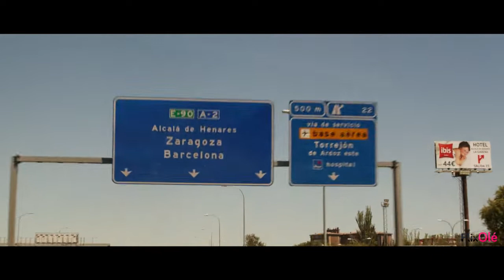Marsella (Belén Macías, 2014) [HD] | FlixOlé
Recientemente hemos incorporado la película 'Marsella' (Belén Macías, 2014) un drama protagonizado por María León y Goya Toledo.

👉🏻 Sinopsis: Debido a sus problemas con el alcohol y las drogas, Sara perdió la custodia de su hija Claire, quien fue adoptada por Virginia y Alberto. Cinco años después, un juez decide devolver la niña a su madre biológica, que ha logrado rehacer su vida. Sara y Claire viajarán a Marsella en busca del padre biológico de la niña.

-Ficha técnica de 'Marsella'-

Título original: Marsella
Género: Drama
Año: 2014
Duración: 1h 31min
Calificación por edades: No recomendada para menores de 12 años.
Director: Belén Macías
Reparto: María León, Goya Toledo, Noa Fontanals Fourgnaud, Eduard Fernández, Àlex Monner, Manuel Morón, Alberto López, Ruth Gabriel, Óscar Zafra, Juan Blanco, María Jesús Hoyos, Eric Bonicatto, Rachel Lascar

Sinopsis de 'Marsella': Debido a sus problemas con el alcohol y las drogas, Sara perdió la custodia de su hija Claire, quien fue adoptada por Virginia y Alberto. Cinco años después, un juez decide devolver la niña a su madre biológica, que ha logrado rehacer su vida. Sara y Claire viajarán a Marsella en busca del padre biológico de la niña.